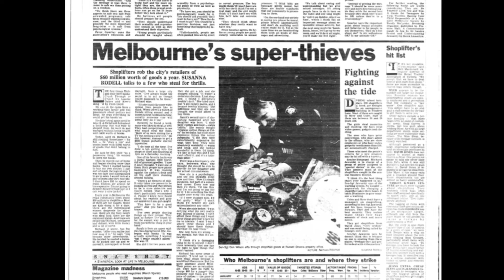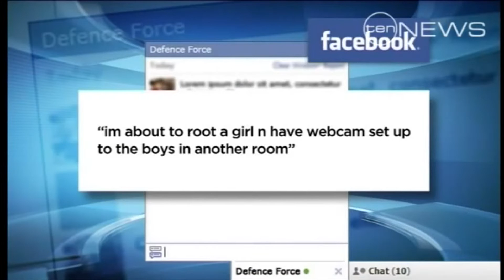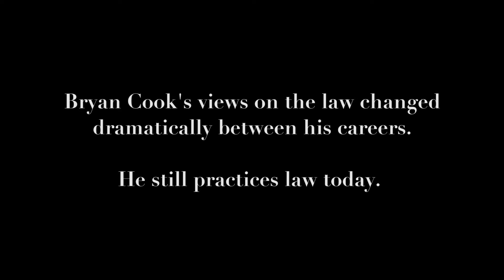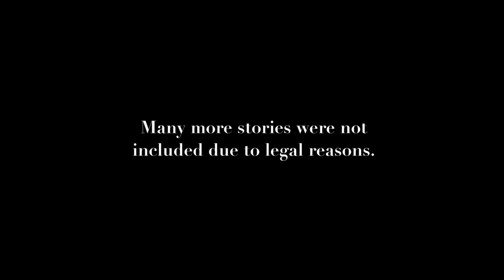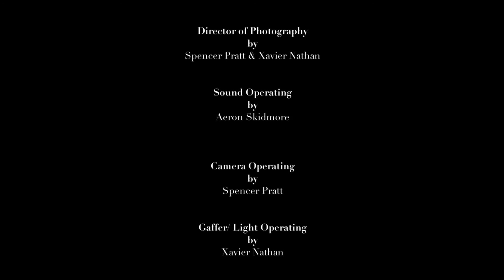COOKIE DUST (CRIME DOCUMENTARY) EXTENDED CUT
The first half is the original university cut and the second half is extended parts that were cut out due to legal reasons.

The stories tell of Mark Chopper Read, Alphonse Gangitano, Walsh Street Killings and the tales of a police career of an Armed Robbery Squad detective.

I want to thank everyone for all the handwork that has been put into the film, as well as the copious supporters who have spurred me along.